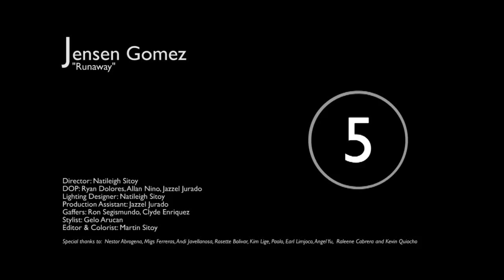Jensen Gomez - Runaway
Director: Natileigh Sitoy
DOP: Ryan Dolores
Cam Op 1: Allan Nino
Editor/Colorist: Martin Sitoy